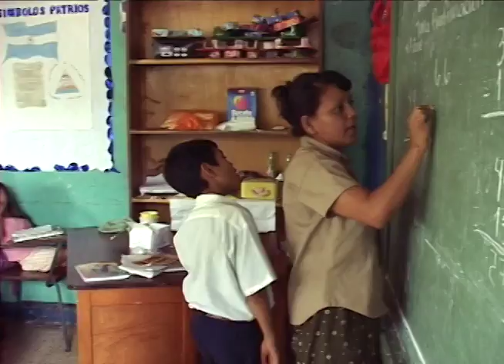Esta Semana: Telefonía rural, relaciones entre EEUU y Nicaragua, salud de fumigadores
Un adelanto de los temas de Esta Semana, 23 de agosto, 2015.